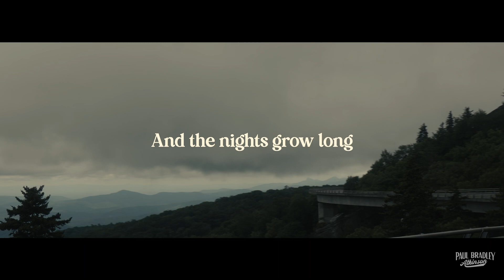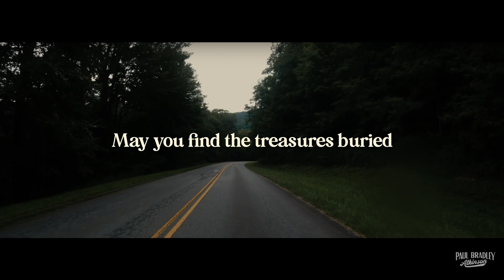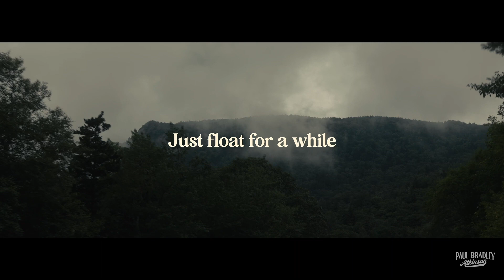Paul Bradley Atkinson - May You Be Lyric Video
This song, May You Be, brought me comfort during  a tough time in life.  I wanted to create a lyric video for it in hopes that it will help someone out there who may be going through a difficult time today.

When I wrote this song, it came to me like a prayer - I actually view it more as a prayer put to music rather than a traditional song.  I hope you can take a few minutes to sit with it and that it brings you some peace.❤️

I want to thank Cory Ray Goble for creating this beautiful video - he filmed it while driving along the Blue Ridge Parkway…one of my favorite places on planet earth.  The weather painted the perfect metaphor for this song - mixture of clouds with sun and clarity peeking through, a mixture of heaviness and lightness, hope and despair. I think it brings the “somber beauty” of this song to life. I hope you enjoy.🙏🏼